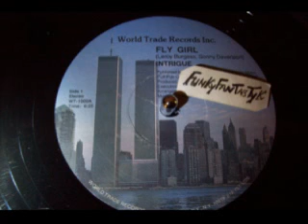INTRIGUE - Fly Girl 1984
1984 WORLD TRADE Records